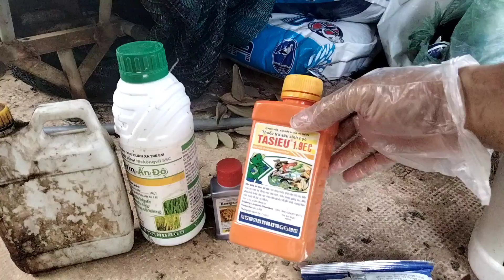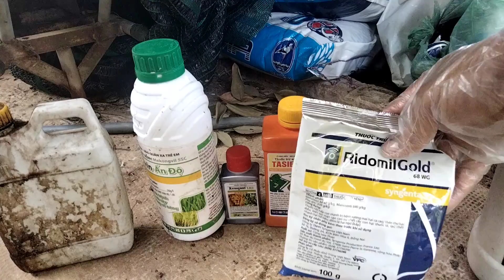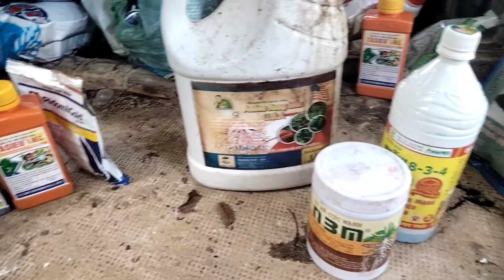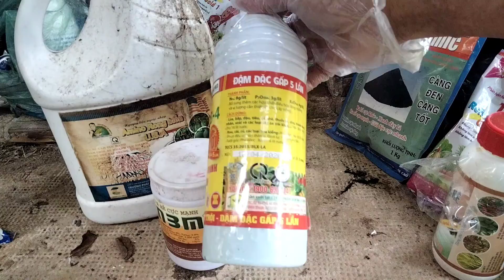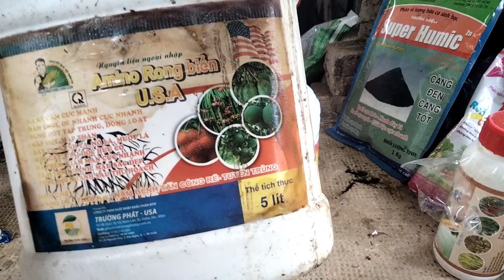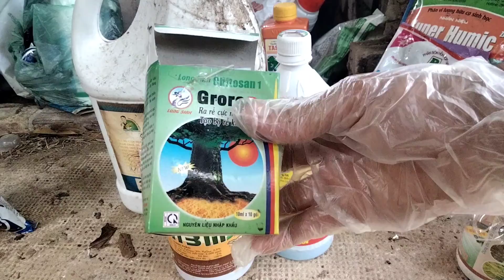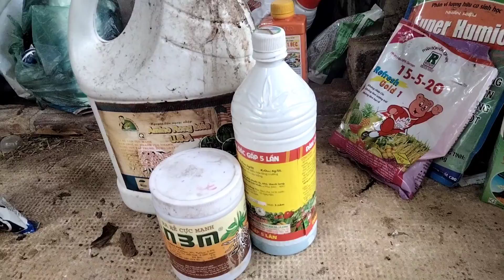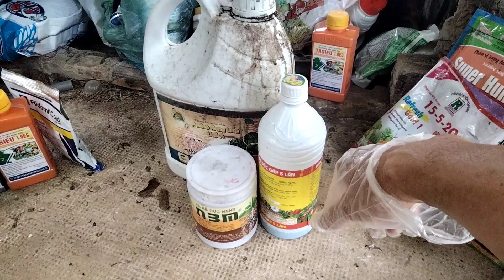bạch mai thái ,phát triển, mạnh không,cách bón phân bạch mai, hiệu quả,an toàn, không phạm phân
Facebook Tú Trần bon Sai